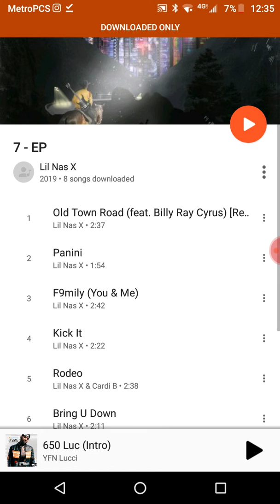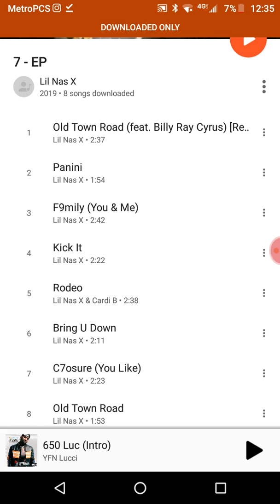Lil Nas x 7 ep review